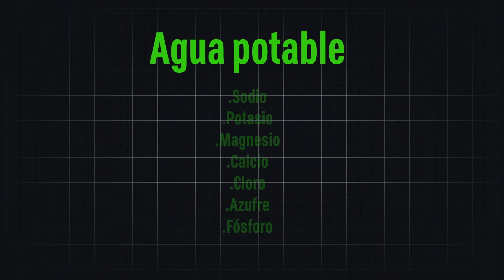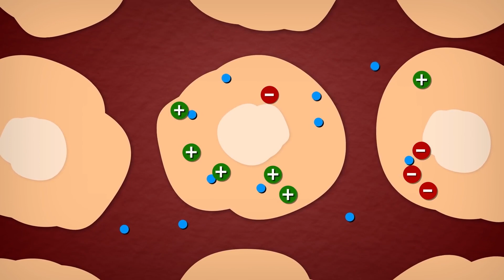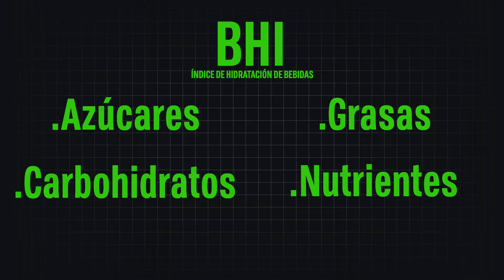El agua NO ES la bebida MÁS HIDRATANTE.... 💧💧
El agua es quizá el líquido más importante para nuestra vida. Debemos hidratarnos para que nuestro cuerpo siga funcionando pero… Es el agua la bebida más hidratante? La respuesta es no. Y no, tampoco lo es el agua de cristiano ronaldo. Si te quedas a ver el vídeo te cuento cual es la bebida más hidratante.